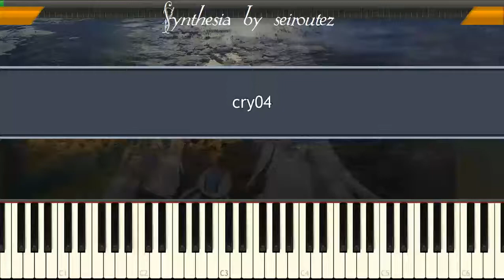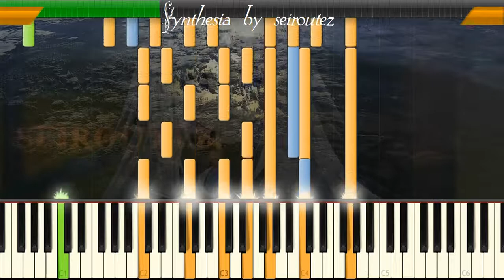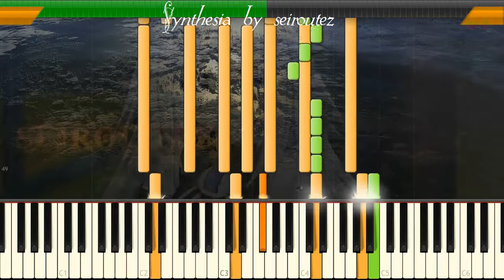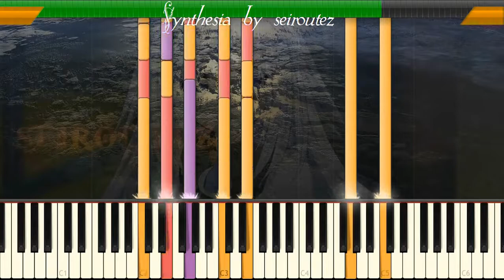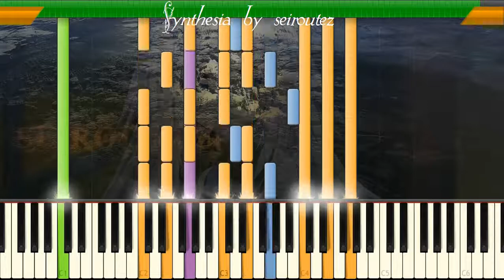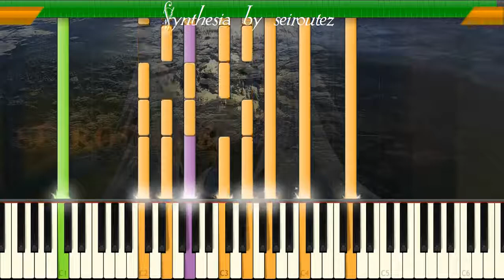[Synthesia][MIDI] cry04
[Synthesia][MIDI]